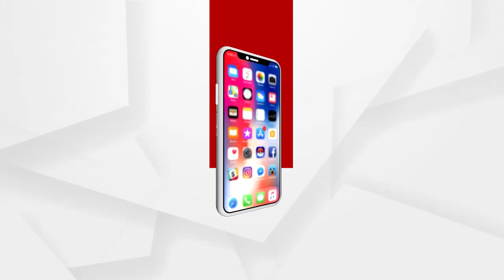ଆଜି ବୋଲଗଡରେ ଉପନିର୍ବାଚନ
ଆଜି ବୋଲଗଡ ବ୍ଳକ ଅସରଳା ଦଳ ଗ୍ରାମ ପଞ୍ଚାୟତରେ ଉପନିର୍ବାଚନ । ଏହି ଉପନିର୍ବାଚନ ସମିତିସଭ୍ୟା ଓ ଜଣେ ୱାର୍ଡ଼ ସଭ୍ୟ ପାଇଁ ଅନୁଷ୍ଠିତ ହେବ...